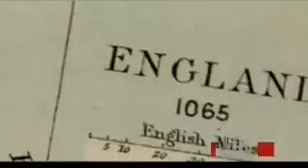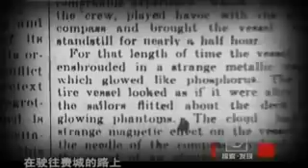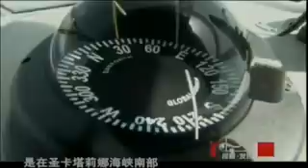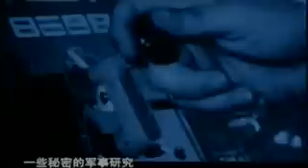[探索发现].(119).纪录片之秘境追踪-深海幽浮_2 [SplitIt].mp4